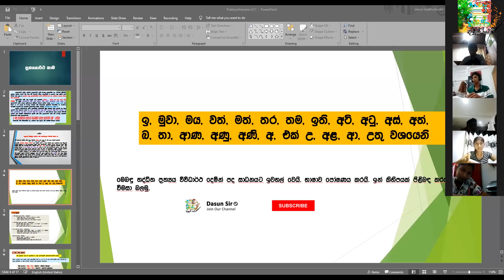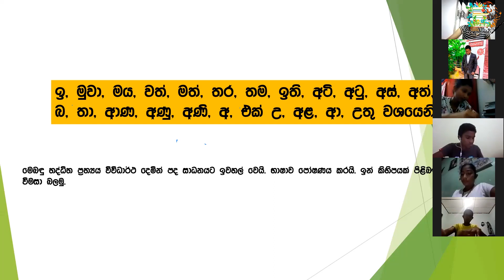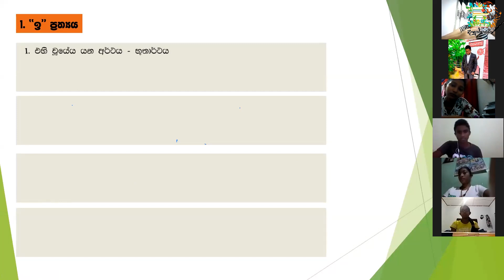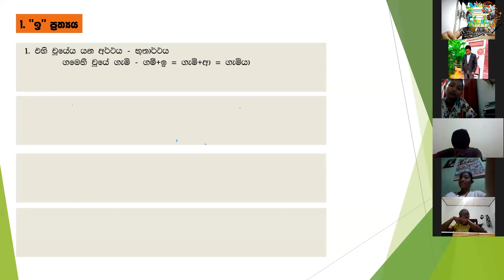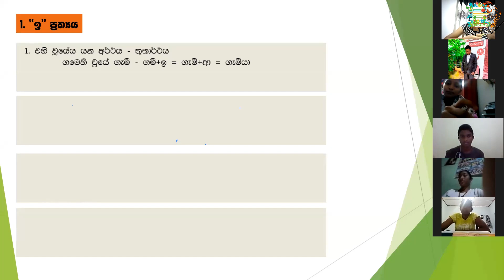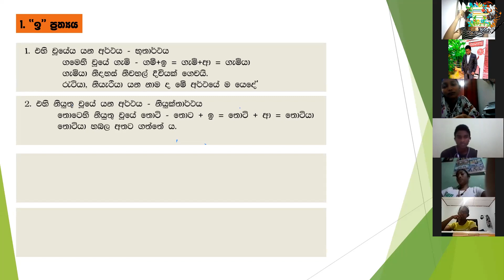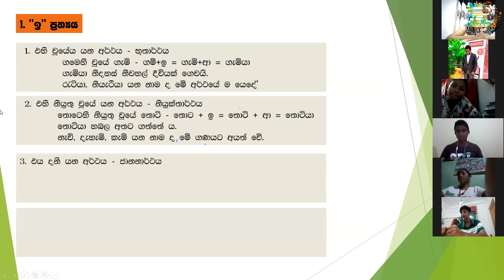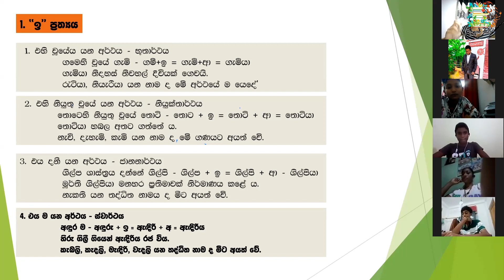prathyartha 2 || ප්‍රත්‍යාර්ථනාම || 2021.08.05 || grade 11